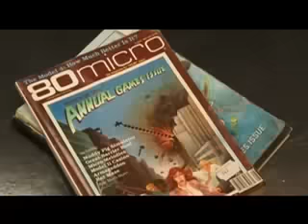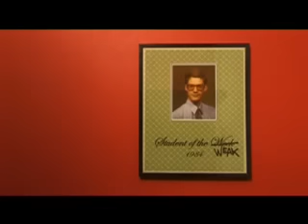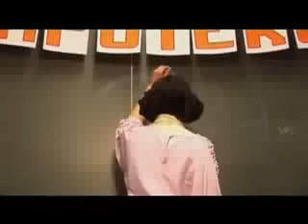Datarock - Computer Camp Love [Official Music Video]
"Computer Camp Love" by Datarock from Datarock Datarock, available now.

"Computer Camp Love" Lyrics:
I ran into her on computer camp
(Was that in 84?)
Not sure
I had my commodore 64
Had to score
(Not with that dirty tramp)
She's not a tramp
Her name is Judy
(That's a nice name)
Yeah she's a nice girl
(Big deal. Did you get in her pants?)
She's not that kind of a girl, booger
(Why, does she have a penis?)
Seen as supremus
You better know she's a genus and a Venus
(Tell me more; was it love at first sight?)
That's right this was god-given grace with a face you could praise
(Tell me more; did you put up a fight?)
I don't think so, but before we tour [tore?] the chorus stall let's all explore a more a
(Computer cabin war)
That's right
I said before we explore the amore on my story do a dora
(Computer cabin war)
Seen as supremus
(Computer cabin war)
Hard core
It started like a boar ending up on the floor
(Come on now tell me more)
Seen as supremus